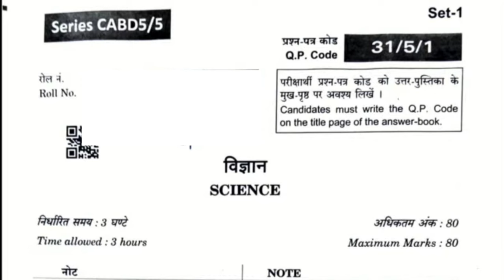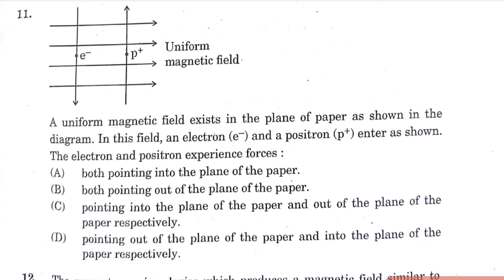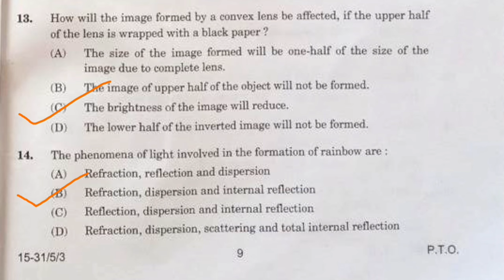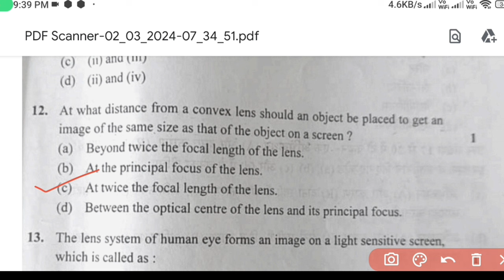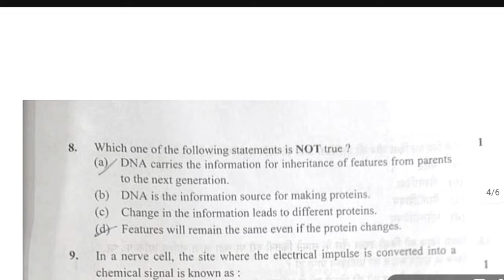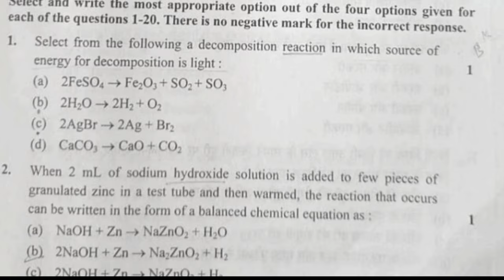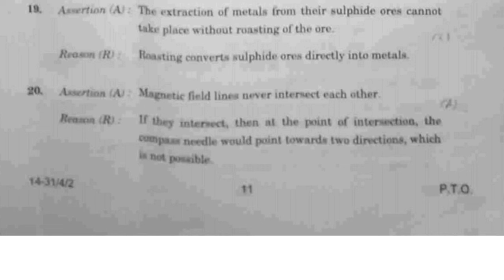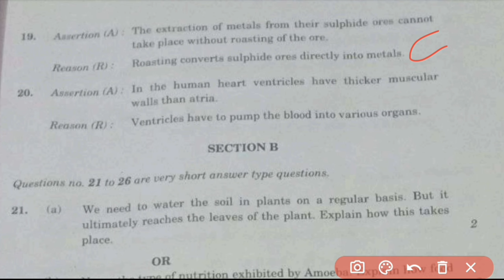||CBSE Class 10 Science Answer Key All Sets||31/1/1 31/1/2 31/1/3 31/5/1 31/5/2 31/5/3